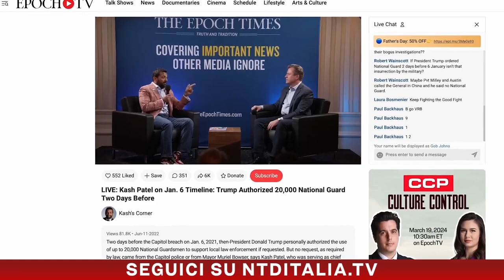6 Gennaio, carta canta: i disordini non sono stati colpa di Trump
American Thought Leaders con Jan Jekielek

Tra depistaggi, prove nascoste e “prove” false, false dichiarazioni e persecuzione politica, la Commissione parlamentare d’inchiesta sui fatti del 6 gennaio 2020 della Camera degli Stati Uniti, l’Fbi e tanti giudici di Washington, hanno trattato la Costituzione e le leggi come carta straccia. Ma la verità ora è venuta a galla.

Intervista a Kash Patel, procuratore, ex direttore dell’Antiterrorismo ed ex Consigliere per la Sicurezza nazionale del presidente Trump.